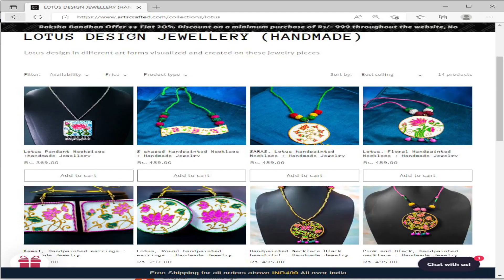LEO सिंह राशिफल SEPTEMBER 2022 | AstroBing